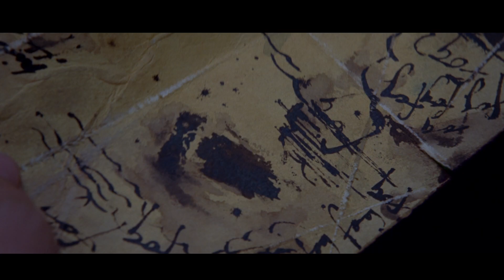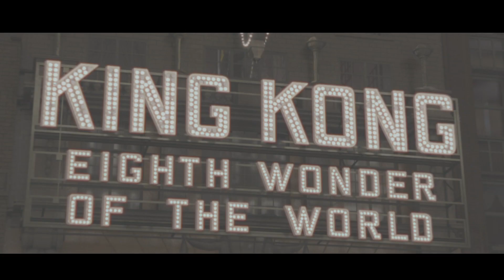King Kong - Official Trailer 2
King Kong - Official Movie Trailer 2